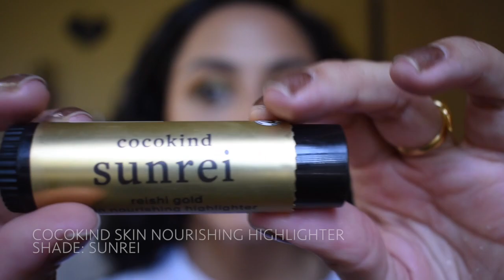soft music & makeup ♡ eyeshadowpaletteoftheweek | Tiffbytiffany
eyeshadowpaletteoftheweek is
♥︎MELT COSMETICS
GEMINI PALETTE
$58
Cruelty-free

* she was so sweet to send me her new song. Definitely check her out & follow her on instagram (@anja.kotar)

★Products Used:
⭐︎Vesca beauty illuminating primer / first blush *
⭐︎Colourpop pretty fresh tinted moisturizer / medium 12w
⭐︎Hourglass cosmetics concealer / beech
⭐︎Em cosmetics brow cream / espresso
⭐︎Ilia beauty finishing powder
⭐︎Melt cosmetics gemini palette
⭐︎Vesca beauty bronzer / Santorini *
⭐︎Cocokind nourishing highlighter / sunrei *
⭐︎Burt’s bee’s blush / toasted cinnamon
⭐︎E.L.F Cosmetics lip liner / dark brown
⭐︎Dose of Colors lipstick / toasted

… to provide a few.

⭐︎ Black Trans Travel Fund
⭐︎ My Block, My Hood, My City
⭐︎Femme Empowerment Project
⭐︎Black Women's Blueprint
⭐︎ Unicorn Riot

Tiffbytiffany

BoldTiffany

TIFF15